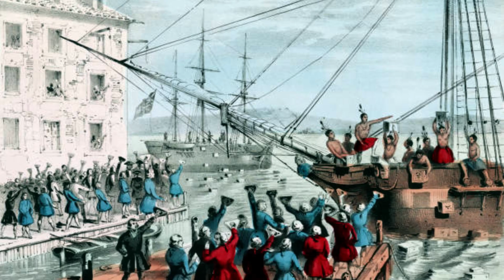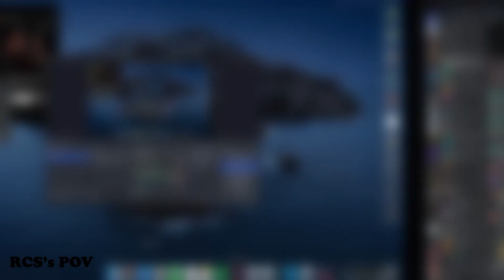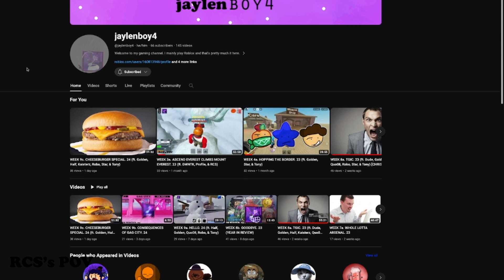WEEK 10a. VIVE LA FRANCE. 24 (ft. DWNTK, Golden, Maple, & RCS)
*Camera man*

*Guests*

*Background music*

*Thumbnail creator*

*Timestamps*

00:00 - INTRO
00:43 - ROUND 1

26:40 - OUTRO

*Game*